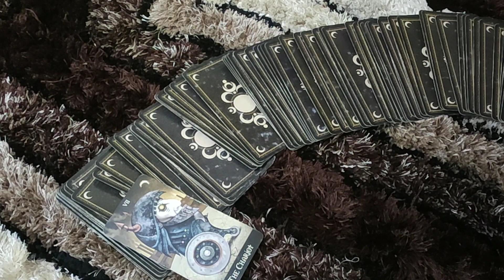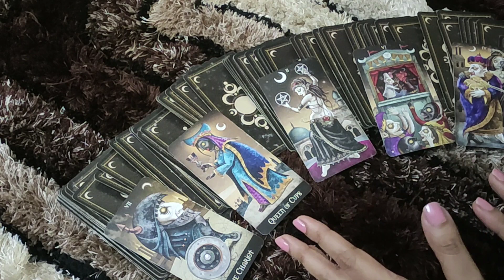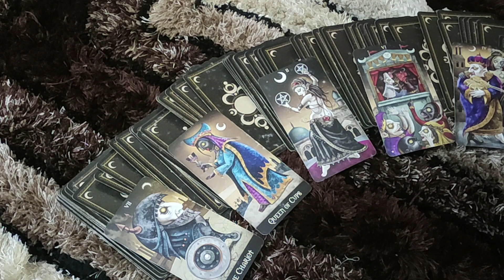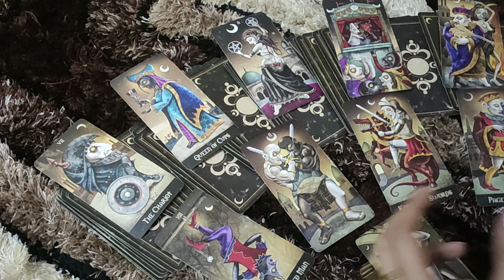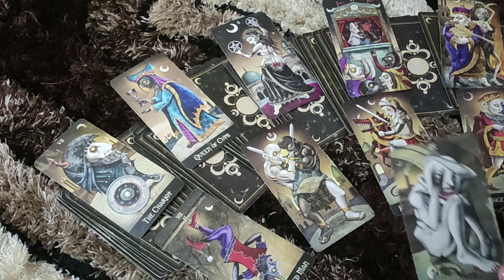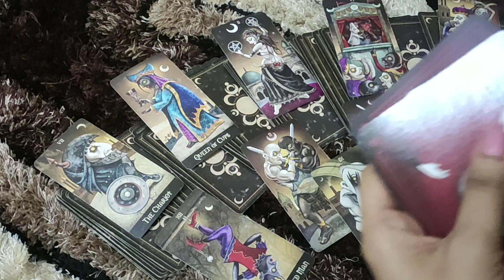♈ARIES- *LOOKING AT YOU AND FEELING INSECURE* 11-17 DECEMBER LOVE READING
This is the reading for ARIES people . I hope you enjoy.

PRIVATE READINGS-
2 questions- 50$ (15 minutes video reading)
5 questions- 100$ (30 minutes video reading)
2 questions- 20$ (written report with card spread pictures)

ttps://youtu.be/aHP__Rdn26M

tps://youtu.be/N_KdLi15e1U